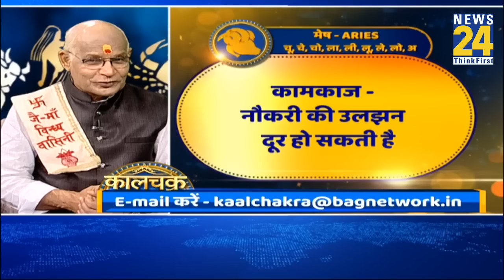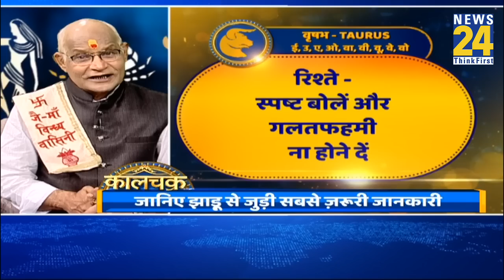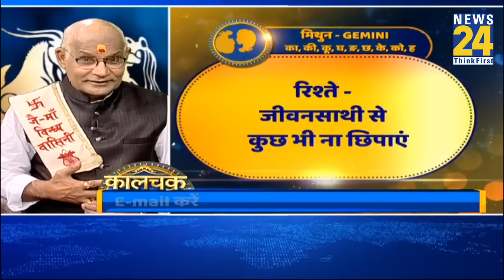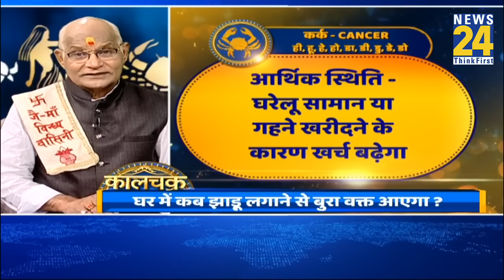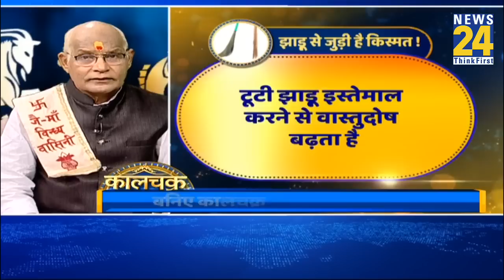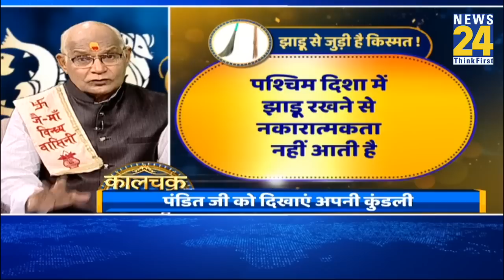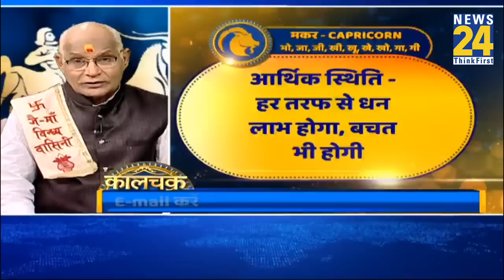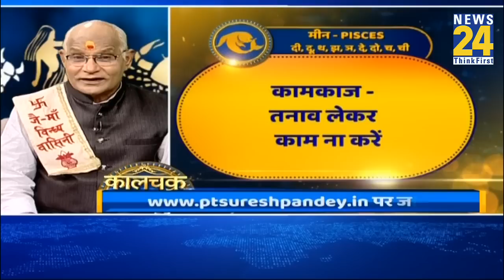Daily Horoscope | कैसा रहेगा आपका आज का दिन ? जानिए अपना राशिफल कालचक्र में | Kaalchakra